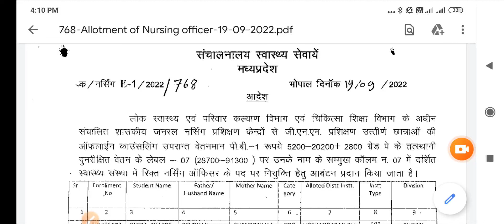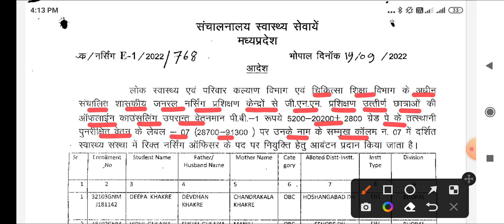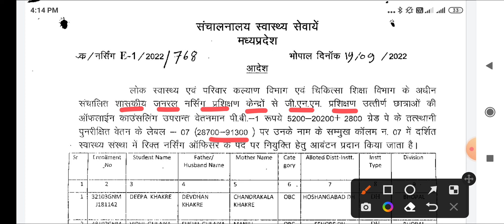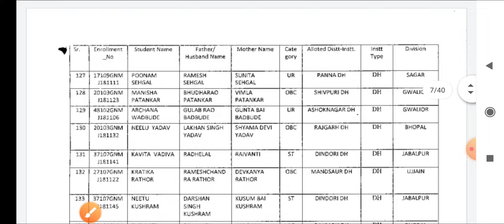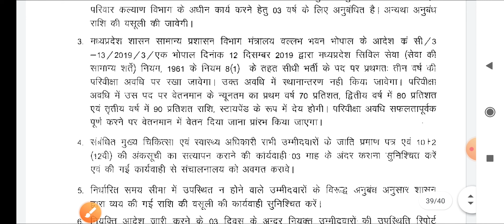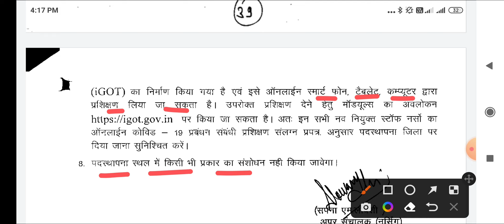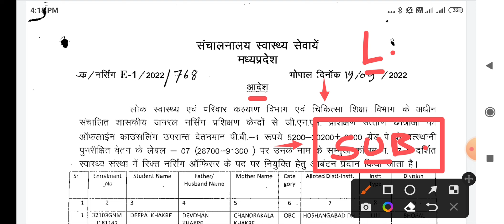MP STAFF NURSE - SELECTION LIST जारी - 700+ CANDIDATE POSTING ORDER - LIST में अपना नाम देखो जल्दी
ALL PAPERS
TOTAL - 11 PAPERS
AMOUNT - 150/-RS